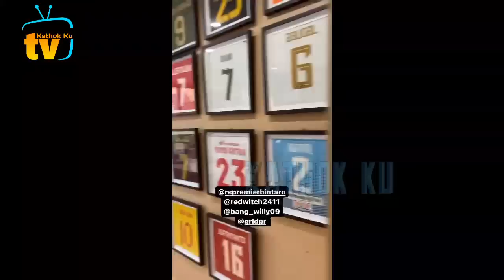Kiyut❗️ Billar GK Mau DiAJAK Foto Sendiri❓️ Maunya Foto BARENG Lesti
Jangan Lupa: _
Thankz!!..